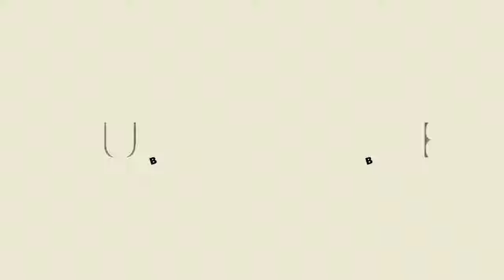टीवी इंडस्ट्री की मशहूर चाइल्ड अभिनेत्रियां आज 7 साल बाद दिखाई देती है ऐसीSparsh Khanchandani Ishita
TV's popular show "Uttarayan" may have been seen on its own, which was released on TV in 2008, ,,, and all the actors seen on the show played their character well, but in this serial It was hardly seen without 2 lovely child artists, who could make the show even more popular by performing the most powerful roles in the child characters of "Desire and Penance", and these 2 Cute Child People used to wait eagerly for the second episode to see the artist, ,,, but do you know where is your 2 child artist who won everyone's heart with his innocence .? What does it do? And what does it look like ...? If you also want to be aware of all these things related to them, then stay with us till the end of this video, as well as for these 2 beautiful child artists, do not forget to like our video….

 So let's talk first, about the child artist seen in the role of "Tapasya" in the serial "Uttaran",, whose real name is "Ishita Panchal",,, she was born on 1 December 1998 in Mumbai.  Was, so he has completed all his studies from Mumbai,,,,.

 If you talk about the acting career of this beautiful child artist, then, please tell that, "Ishita Panchal" made her first step on TV by acting brilliantly in the 2007 serial "Amber Dhara", after which her  Given the good performance, he got a great opportunity to play the lead character as "Tapasya" in the popular serial "Uttaran" in the very next year, 2008, and after this show, it became so popular that,,, someone expected  Would not have also, ,,,, tell that she was only 10 years old at that time ,,,, and gaining such popularity at this age was not an isolated thing ,,,, but "Ishita" because of her good performance  There was a lot of headlines, ,,,, Not only that, seeing his talent, he got another golden opportunity to act in the film "Ek Vivah Aisa Bhi", and in this film too, his naughty and playful style got the audience  He had a lot of likes, due to which, there is no need of any identity today ,,,.

 The real name of the actress who played the child role of "Desire" in the same serial is "Sparsh Khanchandani", who was born on 11 October 2000 in Ullas Nagar, Mumbai, so she had her full education from here.

 Talk about her acting career, she started her acting career with the show "Dil Mil Gaye", aired in 2007, at that time she was only 7 years old, but even then she played her character  She was screened in a very beautiful way, which people were very impressed to see,,, and after this she got a second chance to act in the popular show "Uttaran", her performance in this serial also got the audience  It was appreciated a lot by this, that's why today people know him only for the role of "Desire",, you will be surprised to know that this child artist who made a blast on the small screen has also shown his brilliance in the Hollywood industry.  ,,.

 But today the serial "Uttaran" has completed almost 5 years, and in these 5 years, these 2 child actresses who play the role of "Desire and Penance" have also changed a lot, where "Ishita Panchal" gave her 22  While the age has been completed, "Sparsh Khanchandani" has turned 20, and both of them look much more beautiful and gorgeous as they go on, and both of them still have the same glow in their face,  What we saw in the serial "Uttaran", as well as the innocent and bubbly it looked in the serial, in reality it is as naughty and bubbly as you can clearly see in these pictures, but  While "Ishita Panchal" has put an end to her acting career after the 2010 film "Bhoot and Friend", "Sparsh Khanchandani" is living in Mumbai and focusing on her studies as well as her career.  , Who was seen starring alongside actress "Rani Mukherjee" in the 2018 film "Hichki",, after which she also starred in the serial "Vikram Betal's mystery saga", but  It is not that "Ishita Panchal" has completely disconnected from the acting world, there are reports that "Ishita Panchal" is also going to be seen again in the acting world with its beauty.

 Well, how did you like this changed face of these two child actors, who appeared in the role of "Desire and Penance"?  Please let us know your opinion by commenting in the comment box below ,, Also you should not forget to subscribe to our channel to see more such interesting news related to TV industry ,,,.